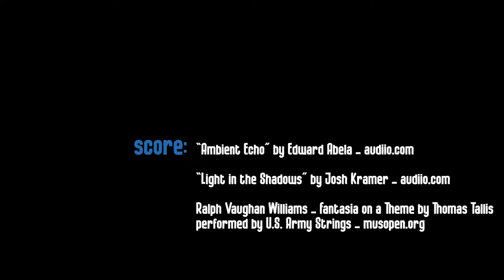“home • less” Ep 3: Going Somewhere? [2022]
King gets real in this episode, talking about finding his mom overdosing and saving her life, and asking himself why he’s living this life anymore.

Then we meet Nichole, a cancer-surviving mother of four trying desperately to find a place for her family.

Finally, there’s Josh and Shorty, two new faces of two young men, one resigned to this life and the other starting to embrace it.

For all these individuals, the question is: Are they going somewhere?

SUPPORT:
-Be a part of our channel's mission by becoming a supporting member

CREDITS:

Creator: Brandon Ferdig
Editing and Design: Krista Nipp

Artist Name: Edward Abela
Song Name: Ambient Echo (Instrumental)

Artist Name: Josh Kramer
Song Name: Light In The Shadows (Instrumental)

Ralph Vaughan Williams - "Fantasia on a Theme by Thomas Tallis"
performed by U.S. Army Strings